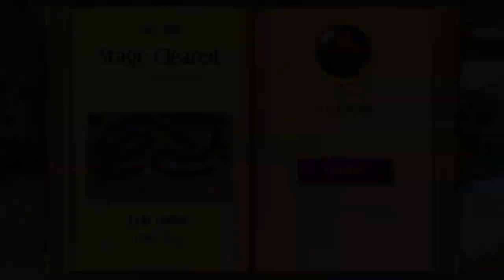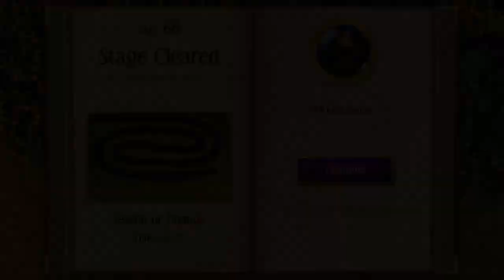Sparkle Unleashed, Nightmare Days 66~70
Welcome to Hell aka Sparkle Unleashed Nightmare Mode where we take on probably the hardest level so far... Day 70. I knew Double Chain orbs woud get their moment and here we are.
Enjoy :D